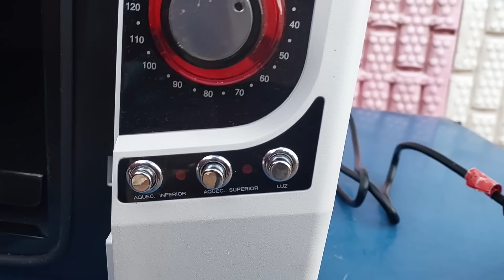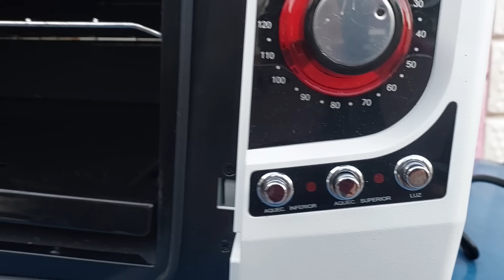É INCRÍVEL O QUE OS MORADORES DE MARINGÁ DESCARTA NO LIXO RECICLÁVEL😱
Forno elétrico muito bem conservado, Tênis de marcas famosas, É impressionante o que se acha nas ruas de Maringá parece com os Estados Unido!
 Caso queira apoiar esse Casal com qualquer quantia Nossa chave pix Celular 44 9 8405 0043 Tarcisio Jose Estevão,